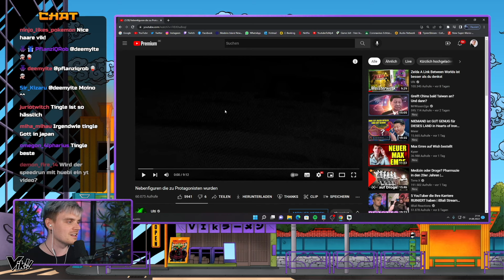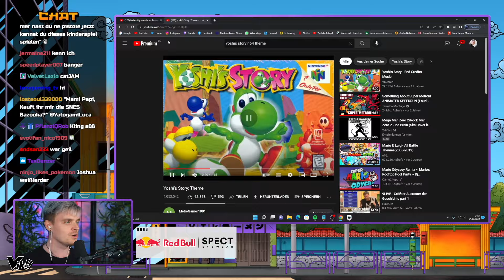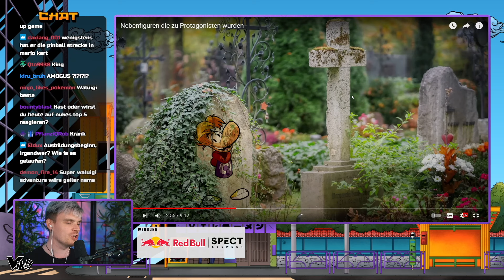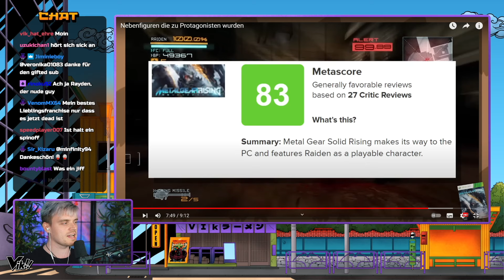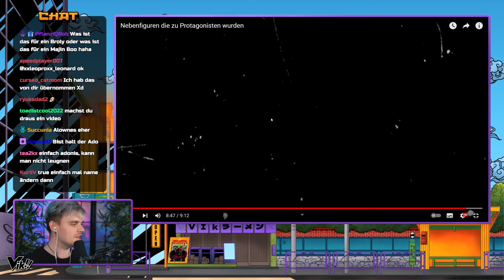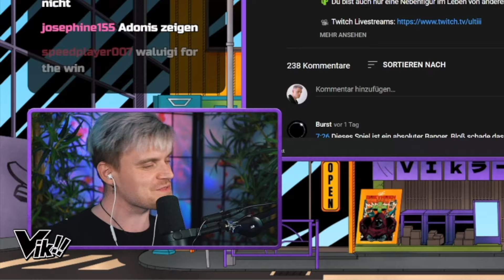Nintendo hasst Waluigi 😢 | iBlali Reaction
Impressum:
Ciberdime GmbH